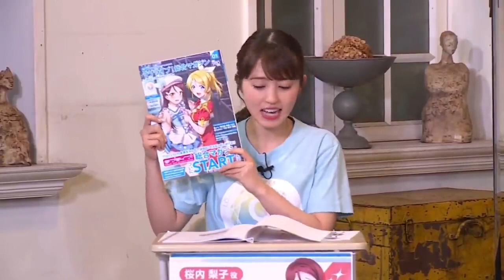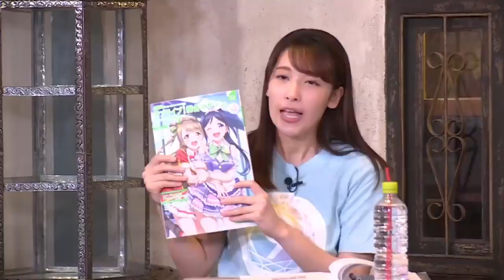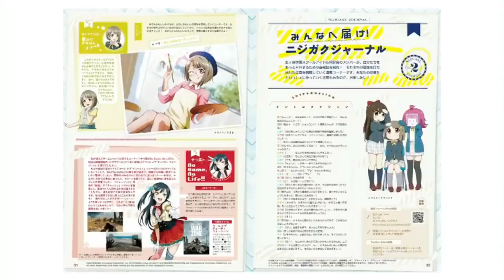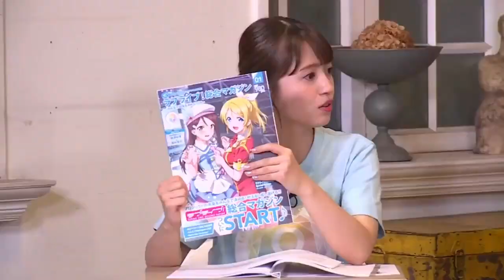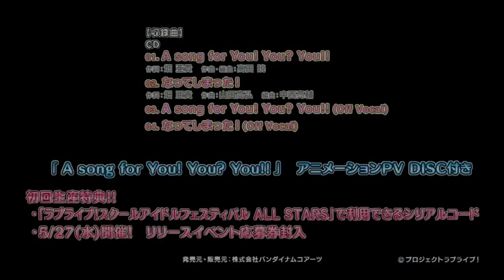200608 9周年ありがとう！ラブライブシリーズ9th Anniversary これからもよろしくね生放送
Love Live! Sunshine !! Aqours Uranoseijo Gakuin Live Broadcast !!!
20200608

Performer:
Nitta Emi (Kousaka Honoka)
Tokui Sora (Yazawa Niko)
Inami Anju (Takami Chika)
Aida Rikako (Sakurauchi Riko)
Sagara Mayu (Nakasu Kasumi)
Kubota Miyu (Asaka Karin)

Official hashtag